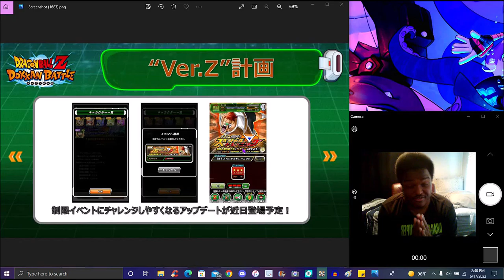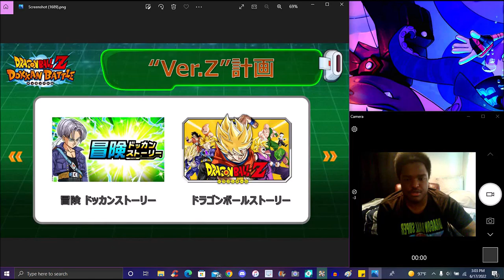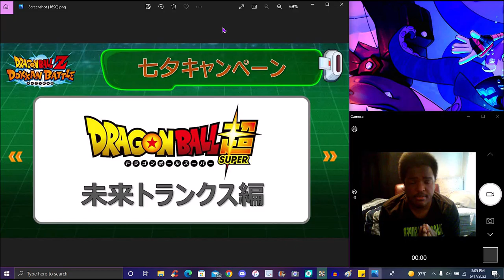AFTER 4 YEARS WE COOKING! ? VERSION Z UPDATE + NEW QUEST + TANABATA 2022!!! ??? DBZ Dokkan Battle